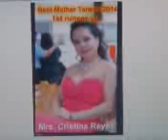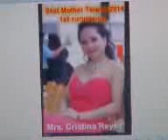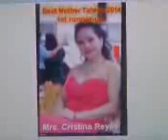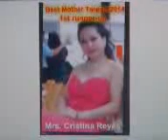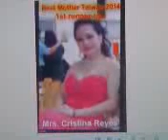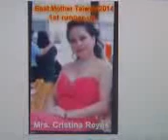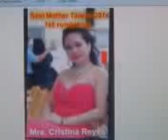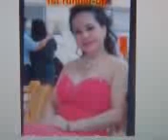Radio Pinoy.June 22,2014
Guest interview with Ms Cristina Reyes
Best Mother in Taiwan 2014
1st Runner-up